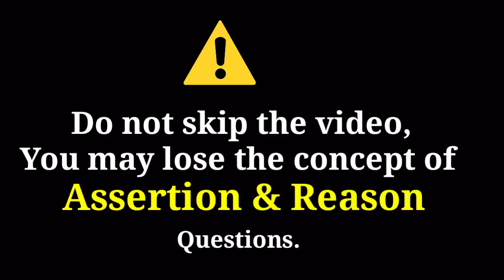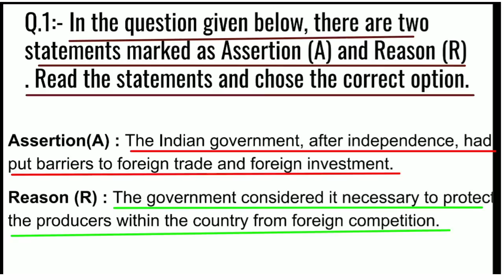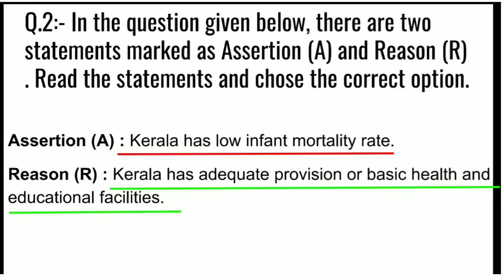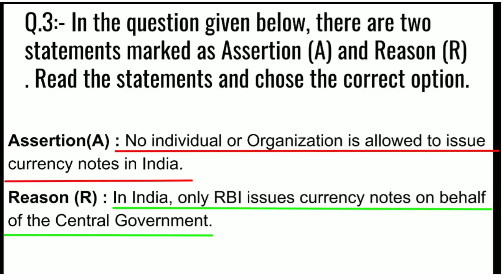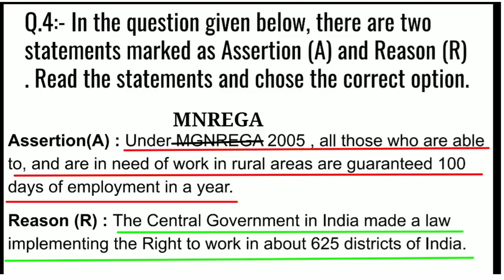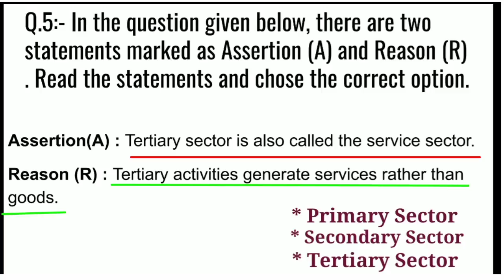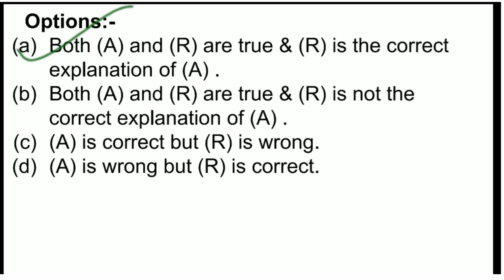Class 10 CBSE Social Studies (2020) | Assertion and Reason Questions with Answers| Concept Explained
Hey Everyone,
You must be done with Mathematics Exam and need some proper resources for social studies to practice questions and understand concepts .

This video is fully designed with the view that Every student have his/her own level of mind and they must be learnt too.

So watch our full video for whole concept of Assertion and reason questions so that u can tackle the questions in exam easily.